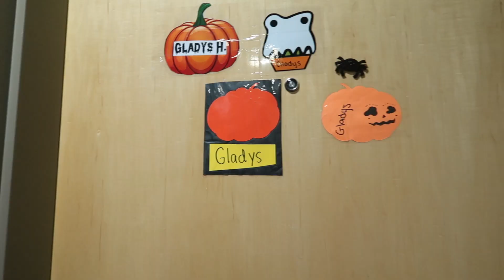Me vinieron a visitar ❤️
Hola a todos 💖 ¡Bienvenidos a otro video!
Espero y disfruten este video, Los quiero muchísimo ❤️

👋🏻 si quieres que te mande saludos, solo mencióname en tu historia de Instagram o comenta en este video!

💃🏻Sígueme
💛se humilde, se feliz!

⬇️díganme que piensan en los comentarios